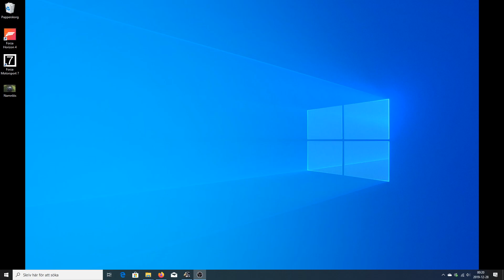Driving Bus From Frankfurt to Prague | Euro Truck Simulator 2 | Wheel | Logitech G920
Driving Bus From Frankfurt to Prague during Winter. Using a Logitech G920 Wheel.